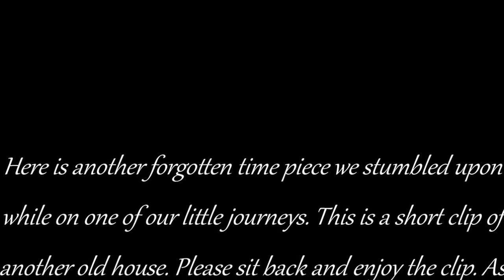old and decrepit